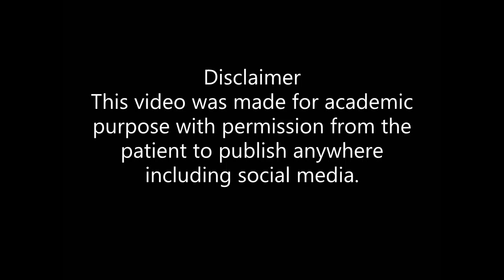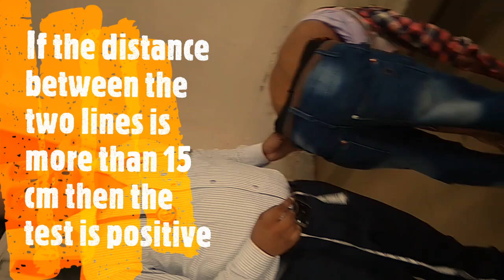Modified Schober's Test// How to perform?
This Video showing  Modified Schober's Test// How to perform? in bangla with English description.It is an important test to diagnose ankylosing spondylitis.